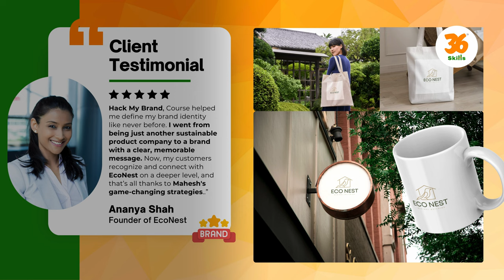Struggling Business with NO online presence use Canva Magic Studio to 10X Your Business!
🚀 Struggling to grow your business?
📢 Don’t miss out! Enroll in the CANVA AI Studio Bootcamp for just ₹499 and start designing your business success.
Use AI to 10X your brand's visibility and skyrocket your business with the CANVA AI Studio Bootcamp! Learn how to create high-converting designs using Canva’s powerful AI tools—even if you have zero design experience.

🎯 What you'll get:

AI-powered design secrets for stunning pitch decks, social media posts, and videos
Step-by-step guide to create professional brand assets that attract and convert
Real-world strategies to 10X your business growth through better visuals

👥 Perfect for:

Entrepreneurs & small business owners
Freelancers & coaches
Marketing professionals looking to drive engagement
Anyone looking to elevate their brand with pro-level designs
📢 About 36 Skills:
36 Skills is dedicated to empowering entrepreneurs, freelancers, and business owners with the essential skills to transform their business. From design and branding to marketing strategies, we help you create a powerful visual identity and drive success through easy-to-learn, AI-powered tools like Canva. Join our growing community of learners and start building your business's future with 36 Skills today!

Session conducted by,
Mahesh Karkera
Founder - 36 Skills & Hack My Brand Strategies Course